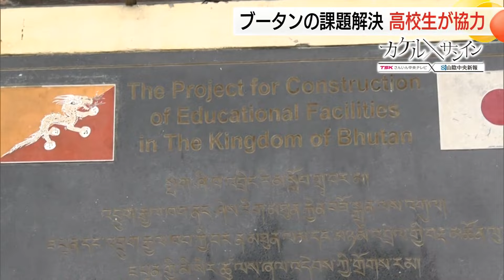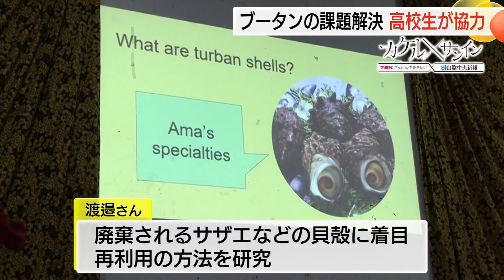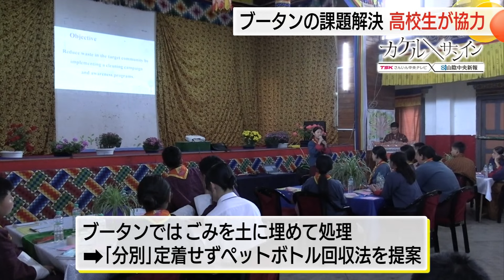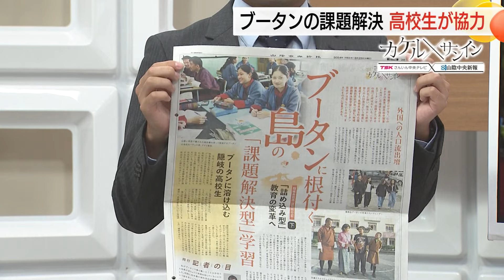【カケルサンイン】隠岐の高校生「幸せの国」ブータンの課題解決へ 現地での体験に密着（島根）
ＴＳＫと山陰中央新報の共同企画「カケルサンイン」。
同じテーマをテレビ、新聞、それぞれの視点で掘り下げ、核心に迫ります。
今回は、島根とブータン、国境を越えて、人口流出という共通課題の解決に取り組む島根・海士町の高校生に密着。
この夏訪れた現地・ブータンでの体験を取材しました。